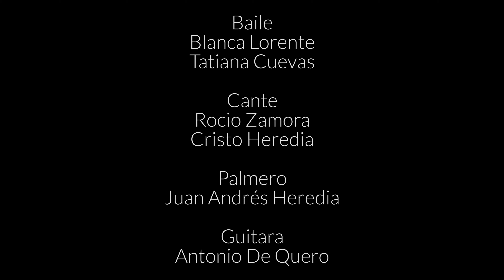MiércolesFlamencos Blanca Lorente & Tatiana Cuevas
Fragmento de la actuación de Blanca Lorente & Tatiana Cuevas en La Guajira en marzo de 2019. Al cante le acompañan Cristo Heredia y Rocío Zamora, el toque de Antonio de Quero, y las palmas de Juan Andrés Heredia.
Vídeo realizado por Misia Zoccoli.